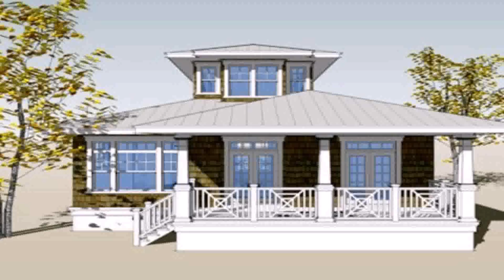Bungalow House Design Philippines 2017 (see description)